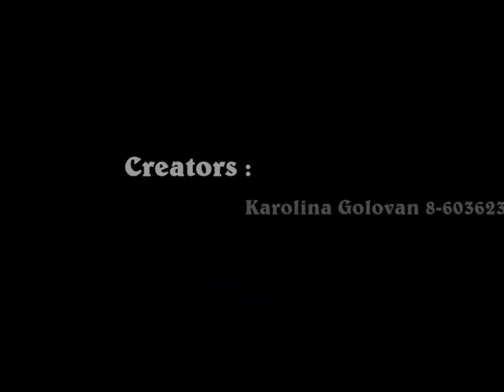Franktown rocks ! Make friends ! Make music ! Film .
This film is about `` Franktownrocks``.